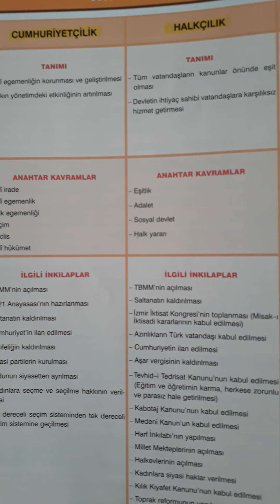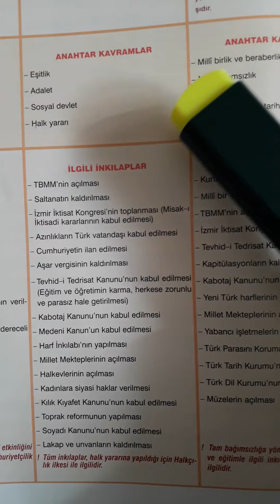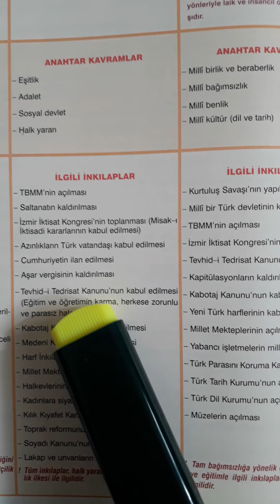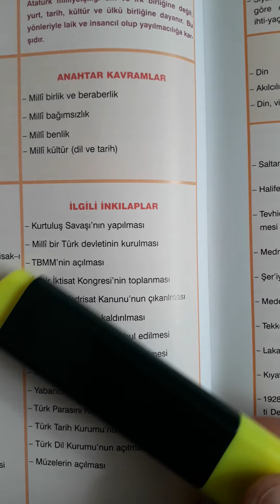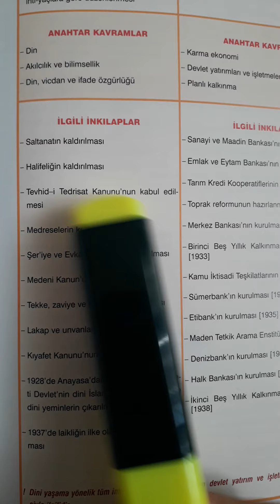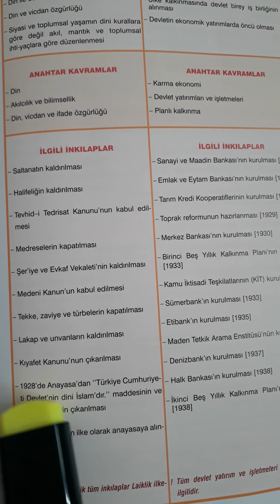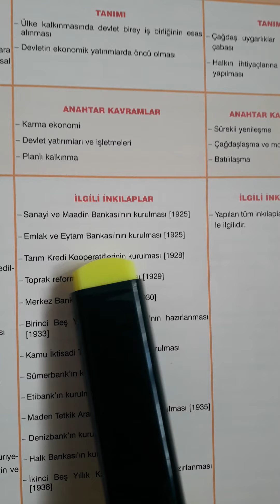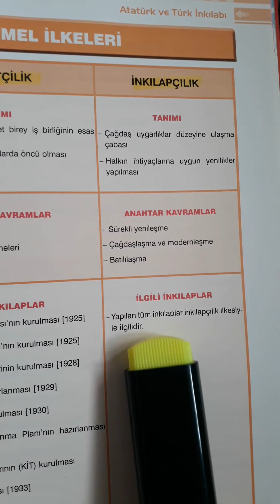ilke inkılaplar (12.sınıf )Aynur kırılmaz tarih